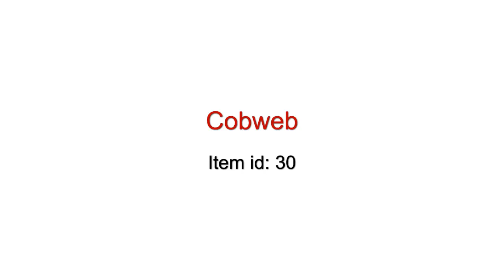Minecraft Beta 1.6 Update - Trapdoors, cobweb, maps and nether in multiplayer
Notch produces at an astonishing rate...
He gets updates out almost every week. We can't go as fast!!

Anyways, here's our complete video about the new items in Minecraft Beta 1.6!
- Crafting improvements
- Trapdoors added
- Cobweb added (slows you down at 15% of your normal speed)
- Maps added
- Nether for multiplayer
- Things that AREN'T in the video : tall grass, booster rails made speedier, many bug fixes, dead shrubs, mushroom spreading, opening a door in a multiplayer displays the sound for all the players and cart boosters messed up  :((
- And... that's about it :p

Music is by OriginalMinecrafters

1. Be the first one to see our new videos.
2. Be informed when we release our maps.
3. Suggest anything you want to see.
4. Help support our hard work.